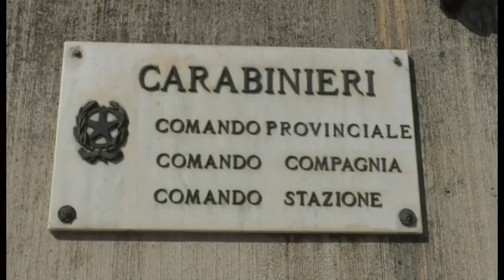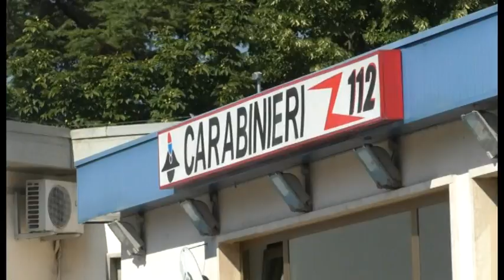Rapina stile "Arancia Meccanica" ad Aragno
Rapina in stile "Arancia Meccanica" ad Aragno, nell'aquilano. Gli inquirenti sono sulle tracce di due malviventi dell'est che hanno ferito con una spranga il proprietario di casa